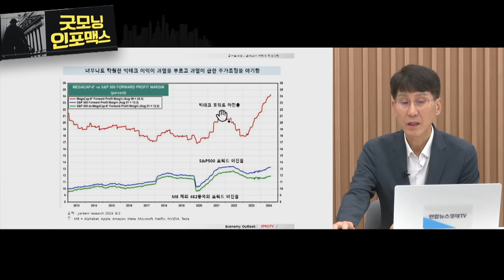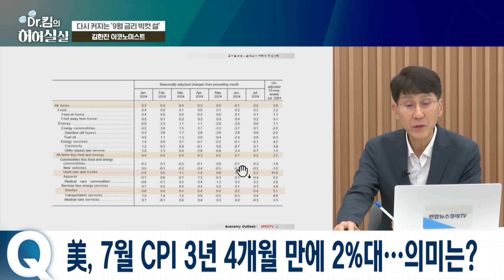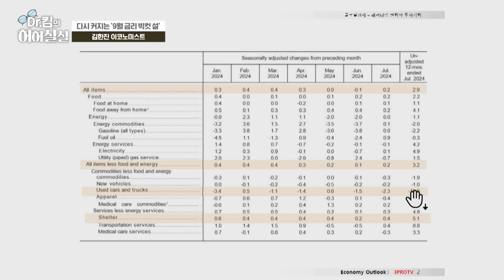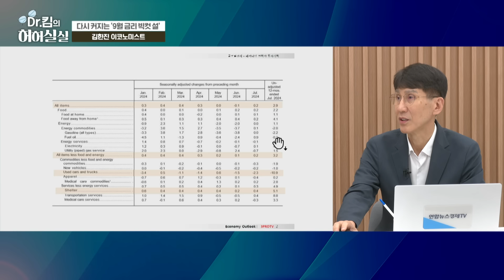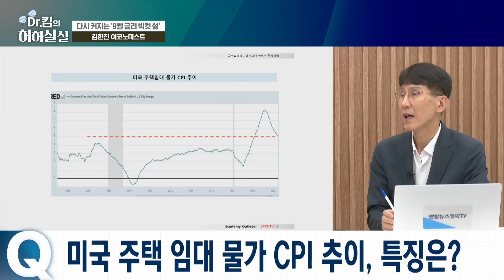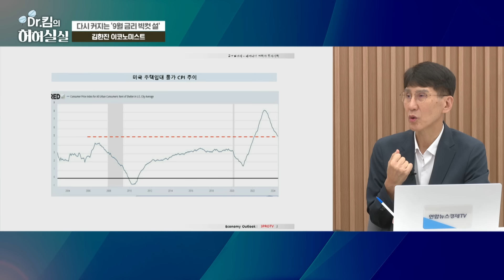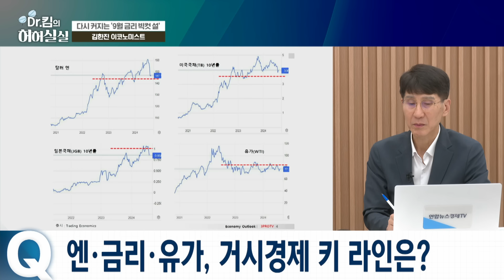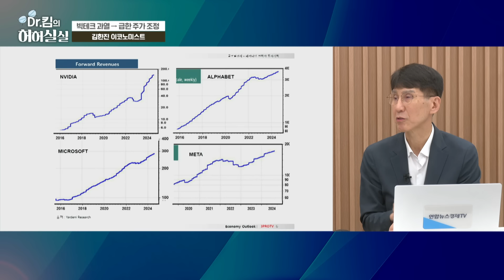낙폭도, 반등도 주도하는 M7...'빅테크 잔치' 아직 안 끝났다! (김한진 이코노미스트) ㅣ 굿모닝인포맥스 240816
💁🏻‍♂️출연: 김한진 이코노미스트